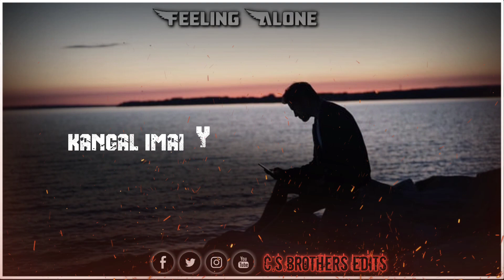Havoc brothers WhatsApp status Tamil ennale marakka mudiyavillai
love failure tamil
sad whatsapp tamil
life failure whatsapp status
sad life_status
love whatsapp status tamil
one side love tamil
love status tamil
angry whatsapp status tamil
mood off status tamil
motivational status
kinemaster green screen video effect
Tamil love failure black screen status
tamil love failure status, tamil love failure status
video, tamil love failure status songs, tamil love
failure status for whatsapp, tamil love failure status
full screen, tamil love failure status new, tamil love
failure status video songs, tamil love failure status
dialogue, tamil love failure status hd, tamil love
failure status downloadtamil black status, black
screen whatsapp status tamil, black day whatsapp
status tamil, black love whatsapp status tamil, black
screen whatsapp status tamil new, black colour
whatsapp status tamil, black day status tamil, black
sheep whatsapp status tamil, black screen whatsapp
status tamil female version, lover whatsapp status
tamil tamil black screen status, love song tamil
black screen status, black screen love whatsapp
status tamil, black screen whatsapp status tamil
new, black screen whatsapp status tamil female
version, black screen whatsapp status tamil lyrics
friendship, friendship black screen status tamil,
black screen gethu whatsapp status tamil, black
screen love whatsapp status tamil fullscreen, black
screen friendship whatsapp status tamil

whatsapp status tamil love whatsapp status 2018
tamil
love whatsapp status download hd tamil love
whatsapp status
tamil love whatsapp status download video song
tamil love whatsapp status female version tamil